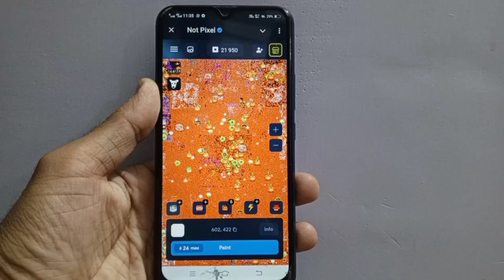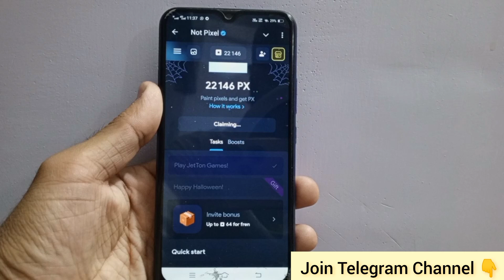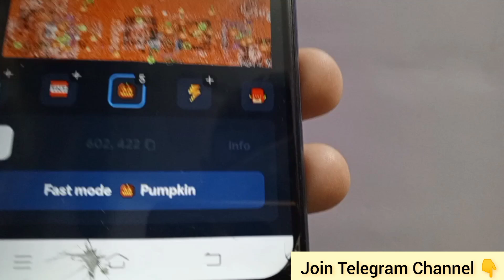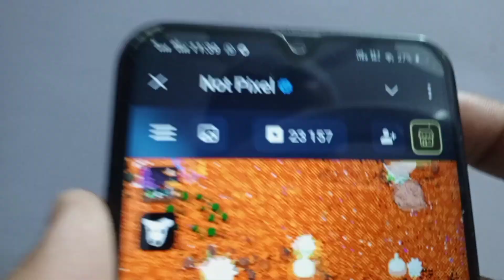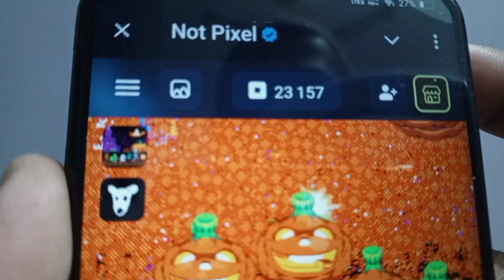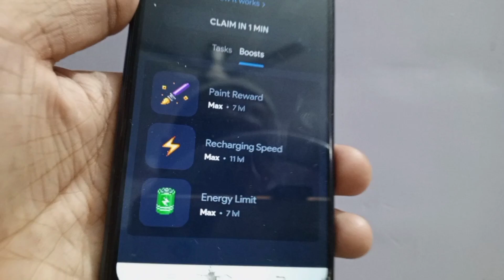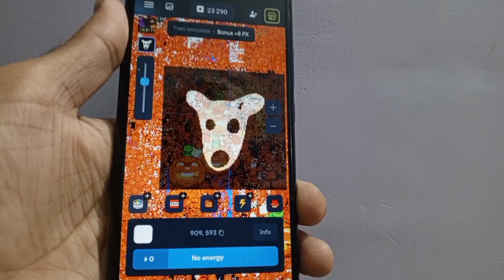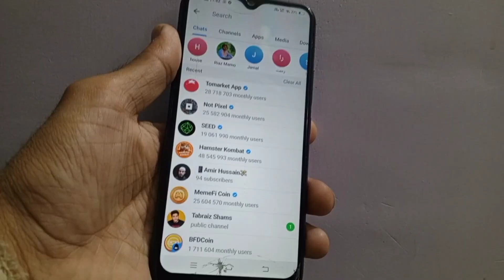Not Pixel New update pumpkin Halloween how to earn 2000 PX token 1 paint 200 PX price PX sell buy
Don't misssssss this airdrop
Join fast and earn unlimited PX coin
New joining link Not pexsel

Sport karny ka bahoot bahoot shukrya